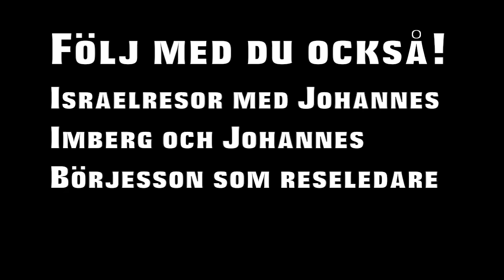Unga vuxna-resa till Israel med UngdomsOas!